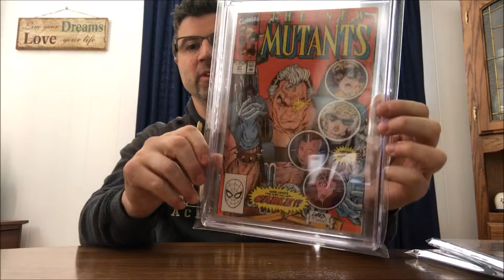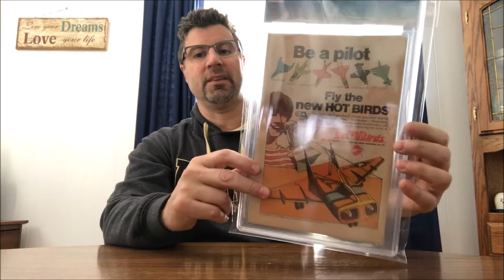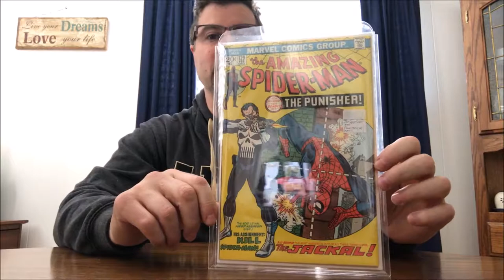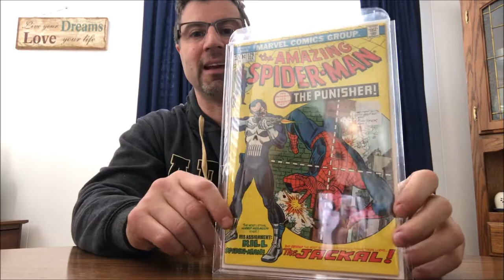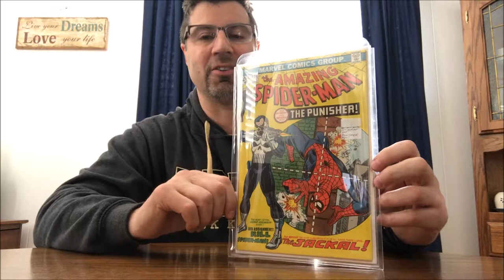Comic book haul Buffalo Comicon 4/30/17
Here's a couple new books I was able to pick up this weekend.